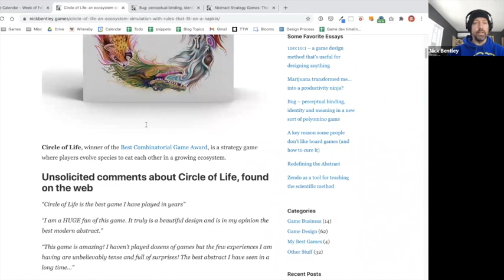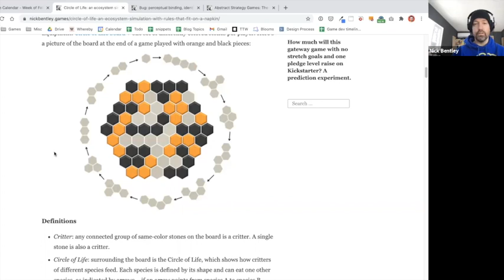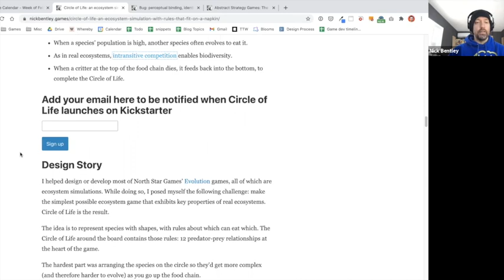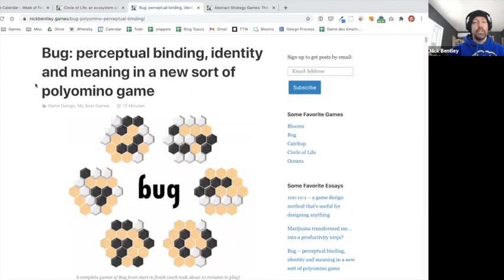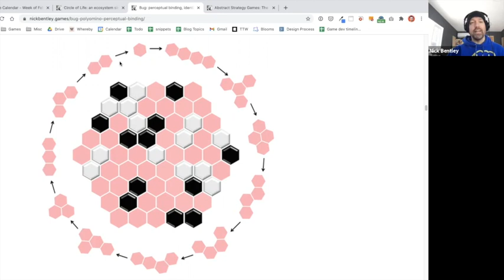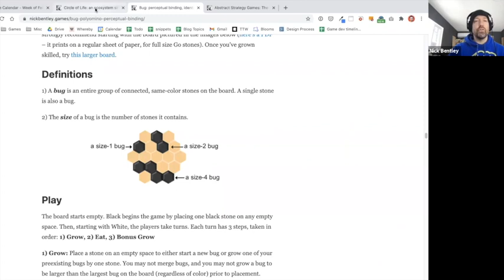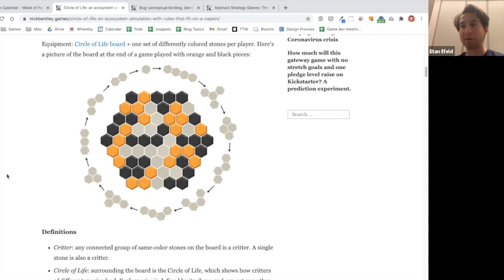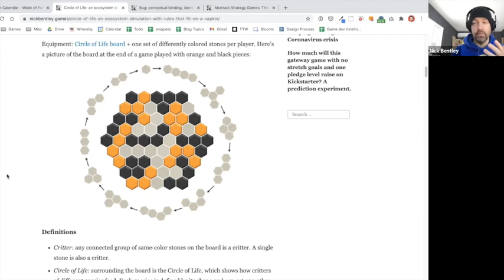Designing Games: Nick Bentley Interview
Game Designer Nick Bentley won the MSO Game of the Year award for his game Circle of Life. In this interview with Etan Ilfeld, he discusses why humans love to play board games, what makes a game successful, and shares his board game wisdom.